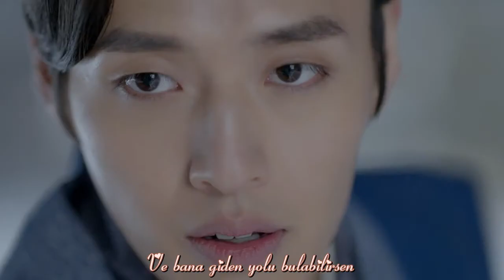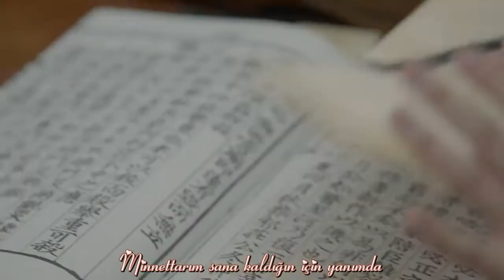[Türkçe Altyazılı] Taeyoen - All With You (Moon Lovers OST - Part 5)